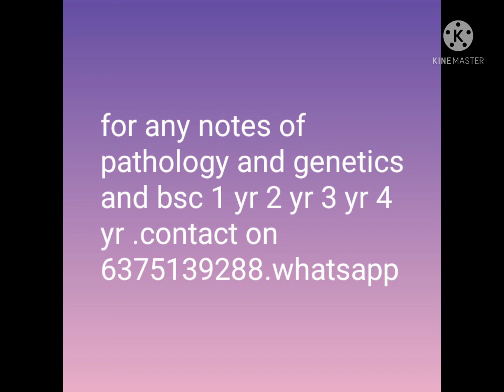contact for nursing notes